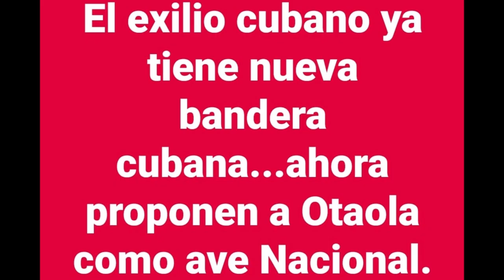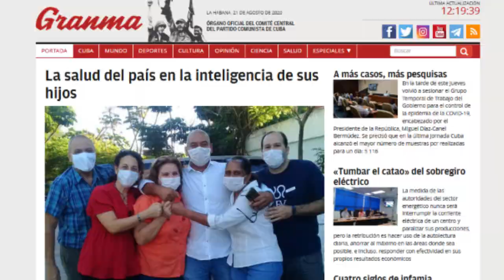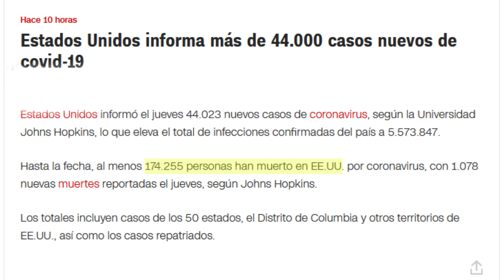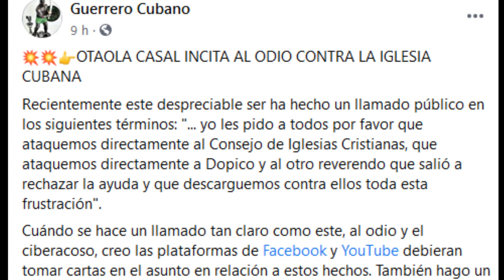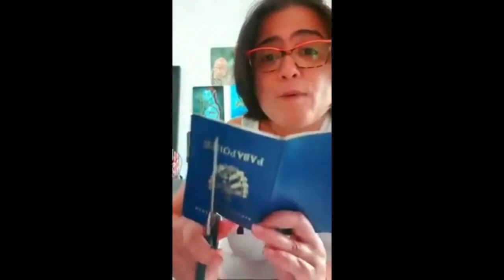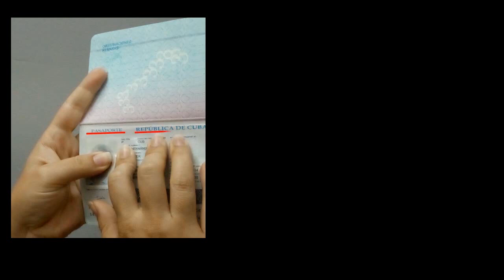Ota Ola una vez más comete los delitos de Odio y Ciberacoso. Cuba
Ota Ola en su desespero arremete contra cualquier persona y hasta comete delitos como el ciberacoso, pero hay algo implícito en él: las FAKE NEWS.